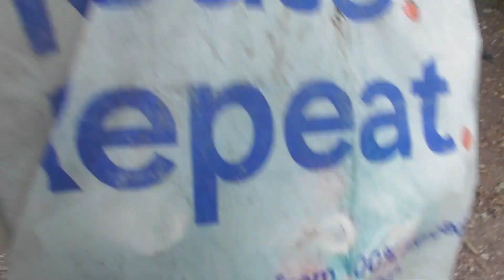Bear's Bites 30/08/2021 Part 1 of 4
Bear's Bites 30/08/2021 Part 1 of 4 (Includes Churston Cove, Churston Point, litter, the Grove)